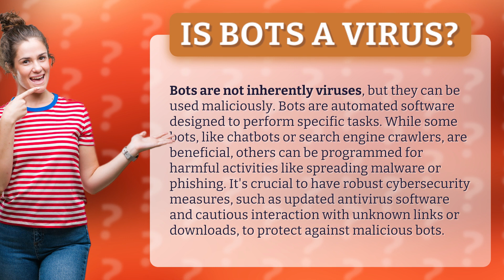Is bots a virus?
Are Bots a Virus? Explained • Bots: Friend or Foe? • Discover the truth about bots and their potential dangers. While not all bots are harmful, some can be used for malicious activities. Learn how to safeguard yourself against these threats with cybersecurity measures.